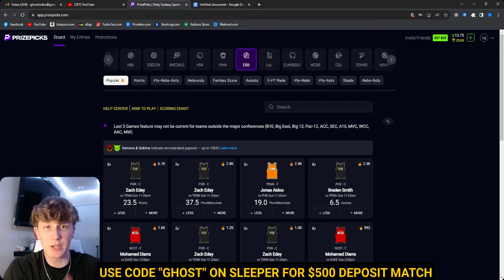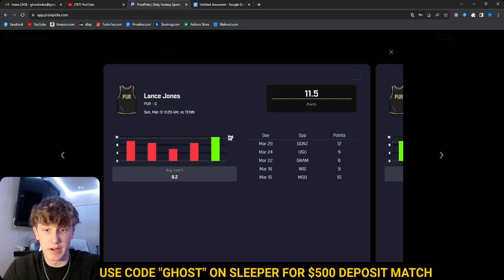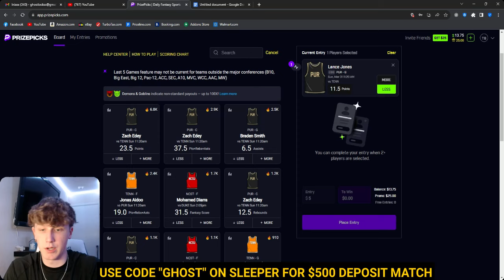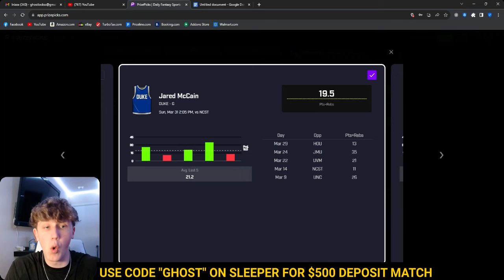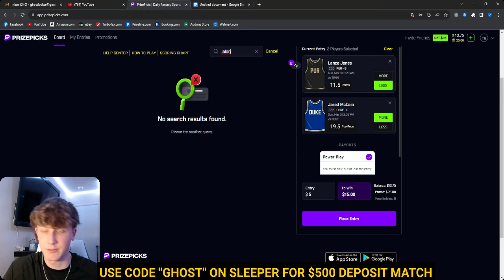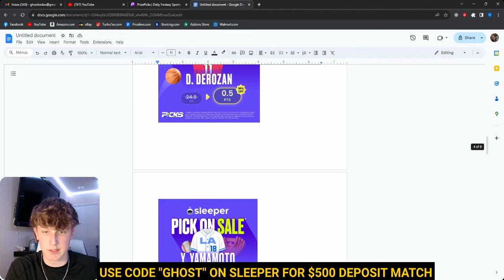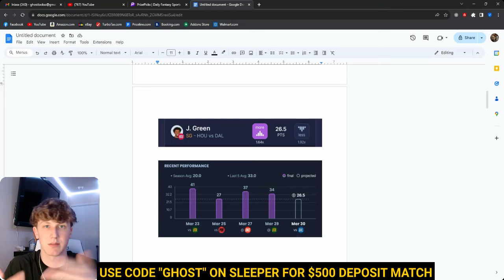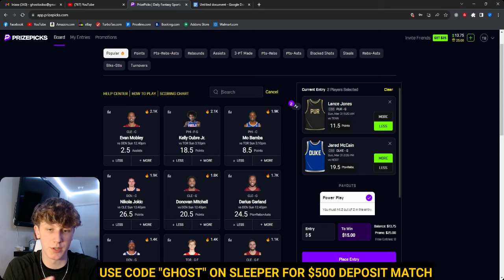PRIZEPICKS CBB/NBA SUNDAY 3/31/24 - FREE PICKS!!! - BEST PLAYER PROPS - MARCH MADNESS - EASTER BETS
BEST FREE PRIZEPICKS PLAYER PROPS FOR MARCH MADNESS ELITE EIGHT EASTER SUNDAY 3-31

DM me with any questions^^^